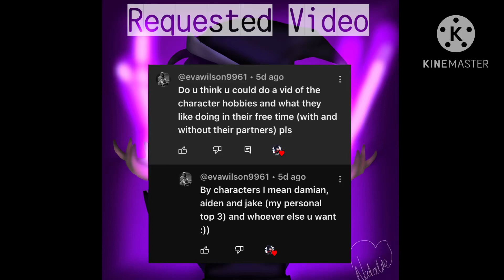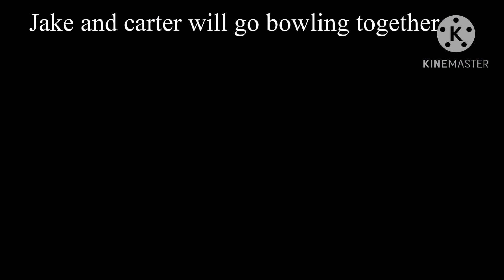Damian,Aiden,Jake and Shadows hobbies (gacha club gay short)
✿ Aiden & Damian
✿ Jake & Carter
✿ zero & shadow